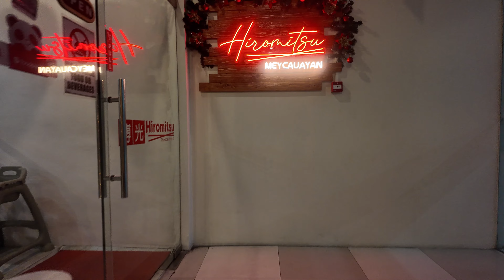Hiromitsu Restuarant Meycauayan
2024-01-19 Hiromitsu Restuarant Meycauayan